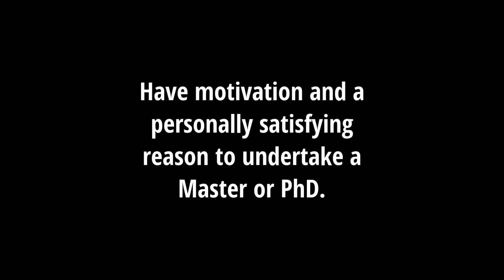3 Quick Tips on How to Choose a Master or PhD Programme That Is Right for You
Congratulations on your consideration or decision to embark on a Master or PhD journey! This is an absolutely exciting and highly rewarding experience that opens up a whole new world of discoveries of new things, people, skills, and knowledge. However, it is also a challenging journey that you have to take it very seriously. If you are considering embarking on this journey, please watch this video that comes with three quick tips on how to choose a Master or PhD programme that is right for you.